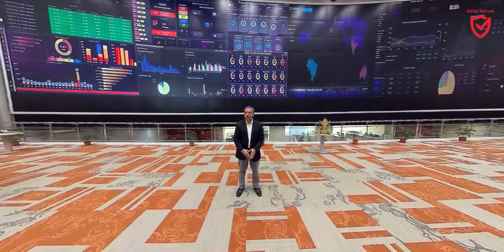Virtual tour of Airtel Secure Intelligence Centre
As the technology around us evolves, similarly, the number of cyber security attacks increase and become more sophisticated by the day.

Join us on this virtual tour of the Airtel Secure Intelligence Centre, our AI powered operation centre in NCR, as we take you through our threat elimination process which ensures that we provide comprehensive end-to-end cyber security solutions to your organisation.

We would also like to extend the offer of hosting you at our intelligence centre.

Airtel Business is India’s leading and most trusted provider of ICT services with a global network across the USA, Europe, Africa, Middle East, Asia-Pacific, India and SAARC regions. We serve over 1200 global enterprises, 2000 large and 1 million medium/small businesses across India.
Why Airtel Business?
diverse portfolio of products and services
strategically located submarine cables and
satellite network running across 365,000+ RKMs in 50 countries and 5 continents
enhanced end-user experience
round-the-clock infrastructure availability
superior service quality.